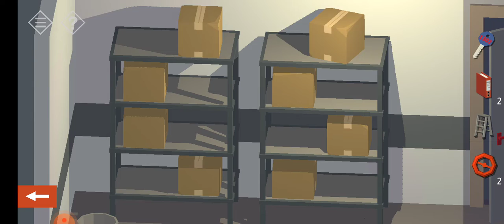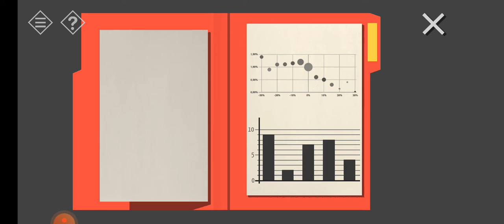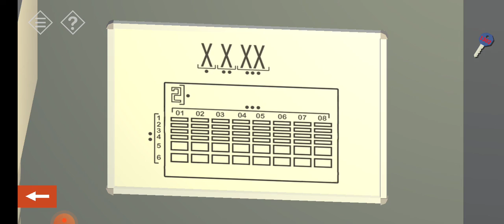CHAPTER II (TINY ROOM)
HOME THIS HELPS!